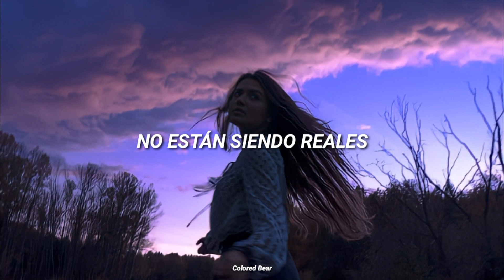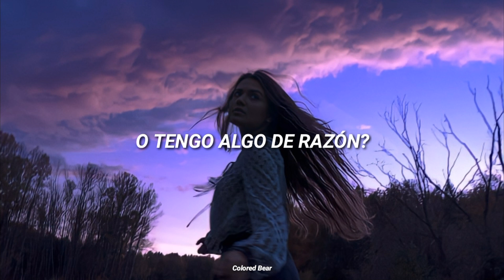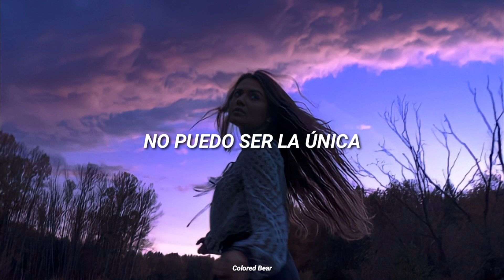Sasha Sloan ft. Charlie Puth - Is It Just Me? (Remix) [Traducida Al Español]•